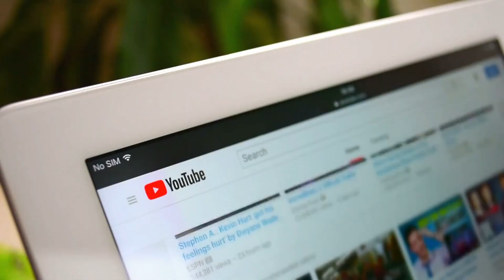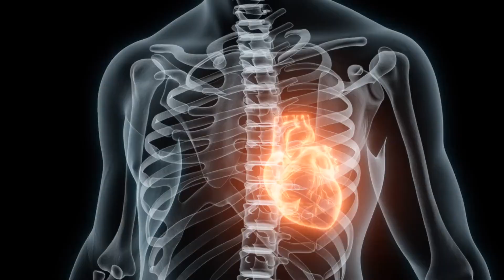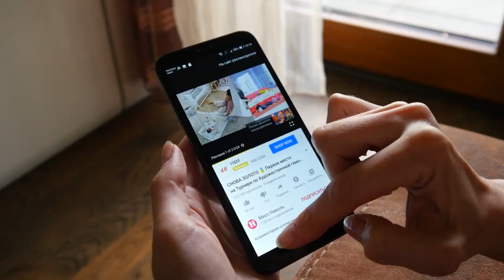Hier ist eine TÜR zu einer ANDEREN WELT! ZEITANOMALIEN & GRUSELIGE Vorfälle an den Externsteinen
Die Externsteine sind eine markante Sandstein-Felsformation im Teutoburger Wald. Sie liegen in der nähe von Horn-Bad Meinberg in Nordrhein-Westfalen.

Doch hinter ihrer majestätischen Schönheit verbirgt sich viel mehr als nur ein beeindruckendes Naturwunder.

Es wird erzählt, dass in den Tiefen der Externsteine verborgene Gänge existieren, die nie vollständig erforscht wurden.
Einige glauben, dass diese Gänge zu mysteriösen Orten führen.
Menschen, die diesen mystischen Ort besuchten, berichten von unheimlichen Phänomenen, die selbst die kühnsten Vorstellungen übersteigen.

Von Zeitverschiebungen, bei denen Minuten zu Stunden werden, bis hin zu Berichten von mutigen Abenteurern, die behaupten, durch die Externsteine in vergangene Epochen gereist zu sein...